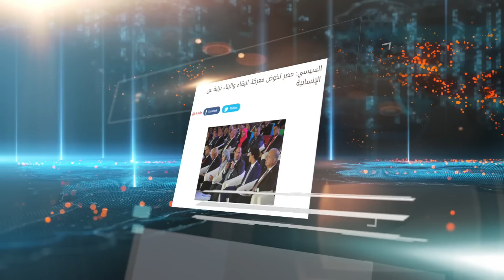{الأسبوع ف كيس}(180) قاهر الغلابة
معدل الفقر في مصر يرتفع إلى 32.5 في المئة من عدد السكان

ارتفاع نسبة الفقر بين خريجي الجامعات وانخفاضها في الأميين

مدبولي: معدل الفقر لم يرتفع سوى 4%.. وهذا إنجاز هائل

السيسي يزف بشرى للمواطنين: الإصلاح الاقتصادي ينتهي هذا العام

السيسي: نحتاج 18 تريليون جنيه لحل جميع مشاكل الدولة

السيسي لمديرة جلسة التحول الرقمي: “سيبي الأحزاب تتكلم زي ما هي عايزة”

09 السيسي: 25 مليار جنيه لتنفيذ عقل جامع لبيانات الدولة بمكان آمن على عمق 14 مترًا

وزير التموين: «من يمتلك سيارة موديل 2015 بالنسبة لنا غني»

14.5 مليار دولار مستحقات الدين الخارجي خلال النصف الثاني من 2019

السيسي للمصريين: اعتبارا من منتصف 2020 نقدر نتحاسب بجد

مدبولي: الرئيس قالي مش هناكل ولا نشرب غير لما نقضى على الأماكن غير الآمنة

السيسي إلى الشباب: يلا عشان تيجوا تستلموا المسؤولية وتبقوا معانا

السيسي: مصر لن تتعاقد مع أجانب لتدريب منتخبها الوطني

 السيسي معلقا على كوميكس ساخرة من الأوضاع الاقتصادية: «بشكر الشعب اللي كاتب كده ومستحمل»

السيسي: مصر تخوض معركة البقاء والبناء نيابة عن الإنسانية

السيسي: لولا المصريين ما كنا لنعبر التحديات أو نحقق الإنجازات أو يستجيب العالم لرؤيتنا

السيسي: كل ما تشتكوا اشتغلوا أكتر.. كل ما تضايقوا اشتغلوا أكتر

الري تعلن خطتها لمواجهة انخفاض إيراد النيل 5 مليارات متر مكعب

علاء عبد الفتاح يطعن لقضاء ساعات المراقبة الشرطية بمنزله بدلا من قسم الدقي

دعوى ضد وزير الداخلية في اختفاء النجار وعز الدين

عدم قبول دعوى إسقاط الجنسية عن ابنة محمد مرسي

«مصر المقاصة» تساهم مع جهات سيادية في تأسيس شركة لـ«إنترنت الأشياء»

للحد من حالات الطلاق.. إغلاق المقاهى بالإسماعيلية الساعة 1 صباحا صيفا

حظر حسابات مصرية مزيفة على “فيس بوك”: يديرها متهم بالتحرش من الإمارات

رئيس حزب التجمع: يجب حذف الدعم عن الطفل الثالث للحد من الزيادة السكانية

نشأت الديهي يطالب بإقرار غرامات مالية على الزواج للمرة الثانية والطلاق للحد من هذه الظاهرة

نشأت الديهي: الناس تنجب أطفالا انتقاما من الدولة (فيديو)